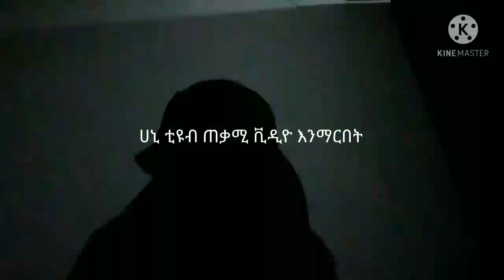መልካም ሴት የቷናት? በላጯ እንስት ማናት?እንዲሁም የማለዳስንቅ ላይክ ሼር ኣርጉ